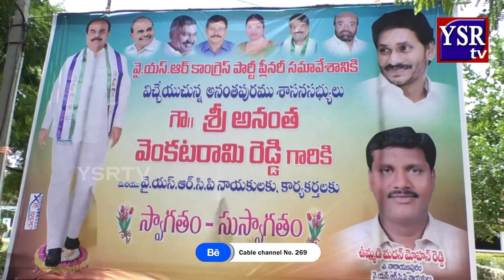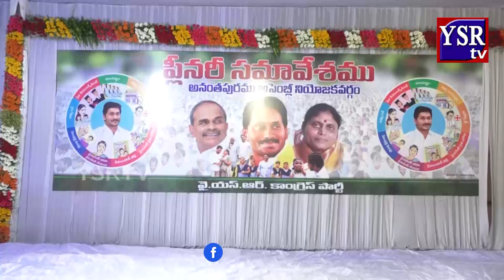జిల్లాలో వైసీపీ ప్లీనరీలకు భారీ స్పందన..YSRTV